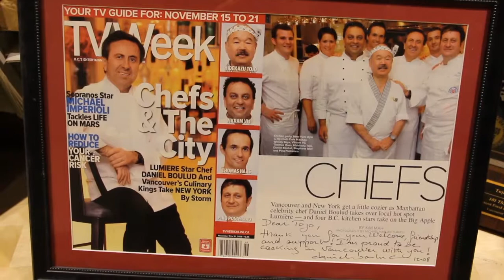Canada, Japan and Me - Chef Hidekazu Tojo - Inventor of California Roll Sushi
Chef Hidekazu Tojo, inventor of the California Roll, moved from Kagoshima to Canada in 1971. In 1988 he opened Tojo’s Restaurant in Vancouver. Chef Tojo praises Canadians as multicultural and open-minded towards new, creative recipes. In 2016 he was recognized by the Government of Japan as a Goodwill Ambassador for Japanese Cuisine.